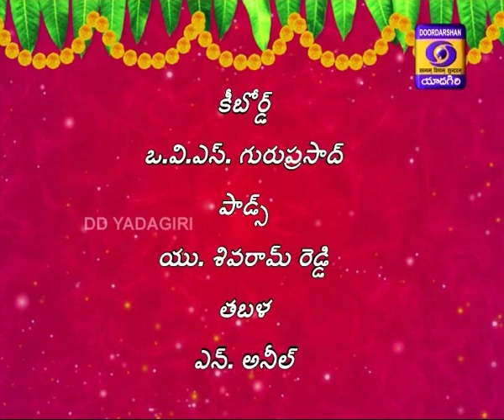DEVI VAIBHAVAM BY PRATHIMA GROUP DEVOTIONAL SONGS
DATE OF TELECAST : 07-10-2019 AND 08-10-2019